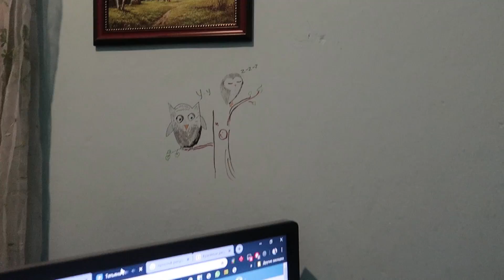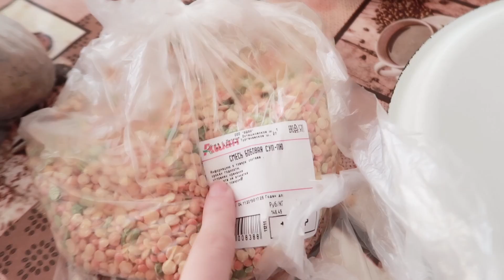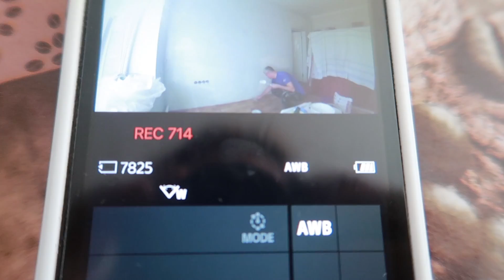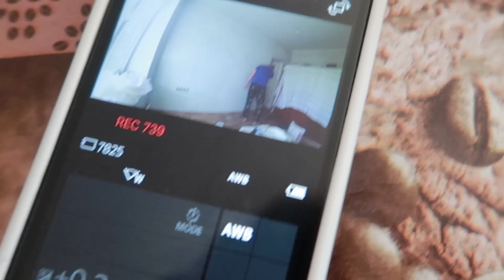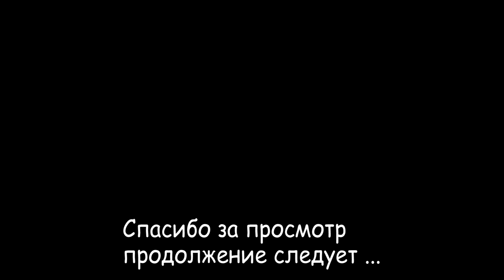ЛЕГКО передвинуть ТЯЖЕЛЫЙ шкаф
Ну все посыпались лайфхаки)))
Летом в 2017 году я переехала в Краснодар на пмж. А весной 2019 года купили дом !!! теперь  приводим его в порядок и делаем ремонт

 Если Вы думаете переехать жить в Краснодарский Край  или отдохнуть на побережье Черного моря  или Вам просто интересно наблюдать за влогами о обычной жизни веселых людей - обязательно подписывайтесь !)) будем вместе изучать местные достопримечательности и тонкости жизни на Юге.

                                   ░▒▓█ плейлисты █▓▒░